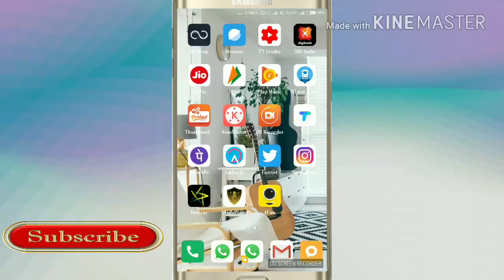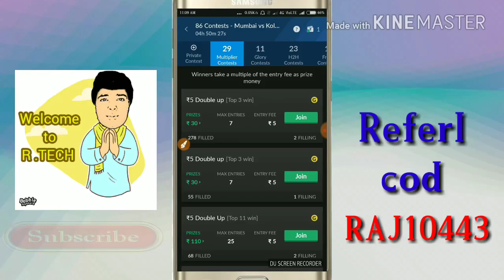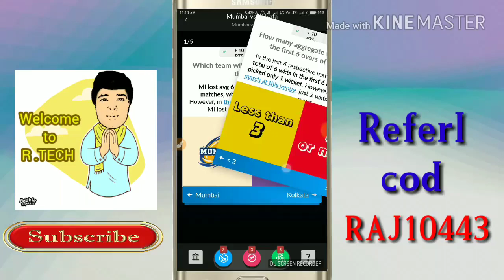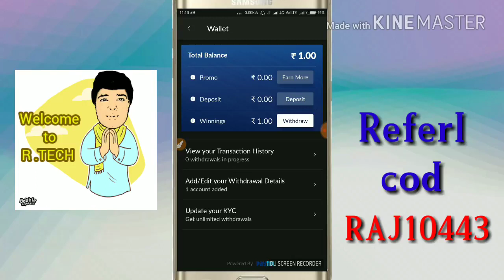Nostra pro play cricket and earn money online Hindi